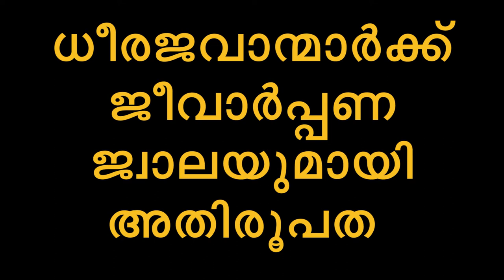ഓർമകളിൽ എപ്പോഴും പുൽവാമ